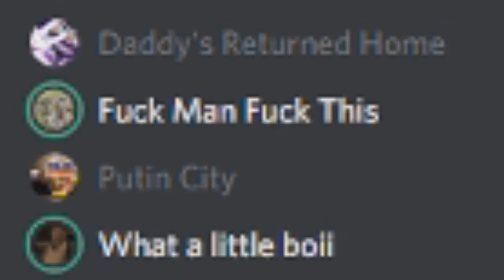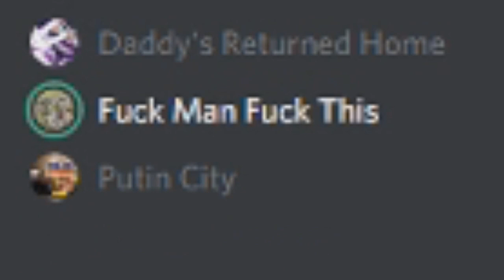The Great Clam Fiasco: Stardew Valley Multiplayer beta #2